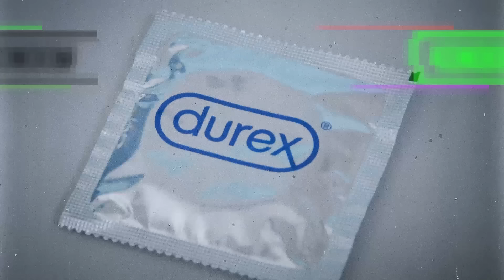DAVID SCHÜTTER: 10 Dinge, ohne die der Schauspieler nicht leben kann | 10 Essentials | GQ Germany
Pünktlich zum Start der 2. Staffel von "Die Barbaren" auf Netflix, zeigt David Schütter GQ seine wichtigsten Reise-Essentials. Dabei spricht der Folkwin Wolfspeer-Darsteller über sein Mittel gegen "menschenfeindliche Architektur", sein Faible für das Haus Slytherin und über seinen treuen Freund, das Feuerzeug.

Außerdem erfahren wir, was der gebürtige Hamburger neben dem schauspielerischem Talent von seinem Großvater geerbt hat und warum der Wahl-Berliner absolut kein "Sneaker-Freaker" ist. Namensvorschläge für sein Nackenkissen nehmen wir natürlich gerne entgegen. Wir freuen uns drauf!

Credits:
Talent: David Schütter
Regie / Produktion: Clara Böhm
DOP: Claus Kuhlmann, Baris Kutlu
Talent Casting: Dominik Wimmer
Edit: Georgios Spathis
Creative Optimization: Charlotte Jooß